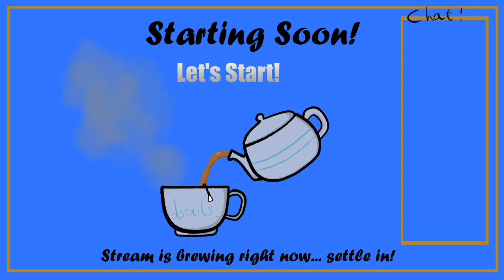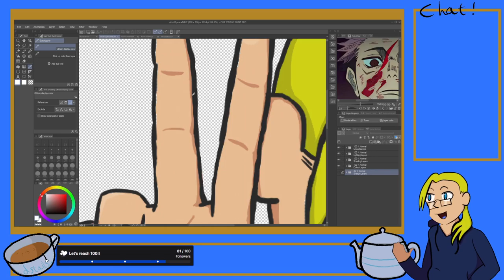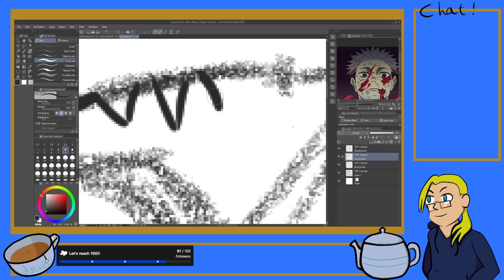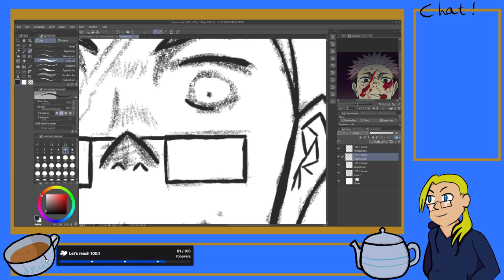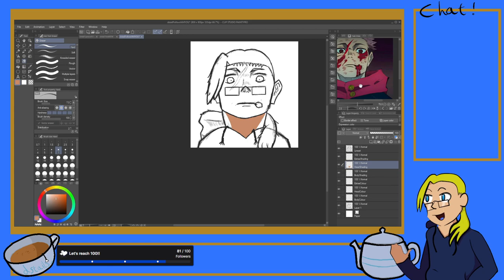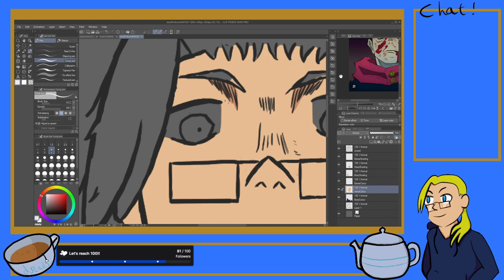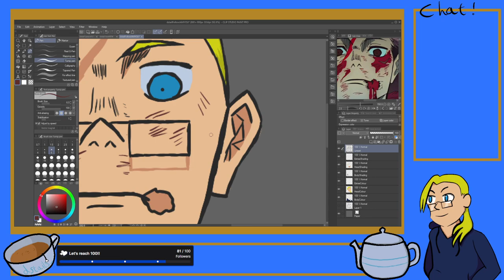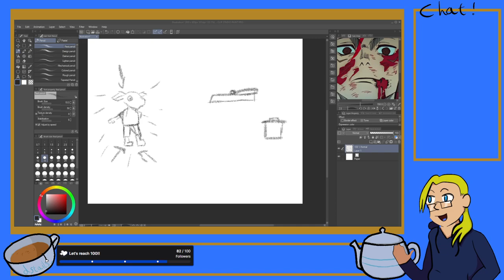Let's go for another chill art sesh | Art Stream | !discord !vods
After a long, busy week without streams, I opt to simply run another art stream as a nice break before the week of birthday streams! Once again working on emote tidbits!